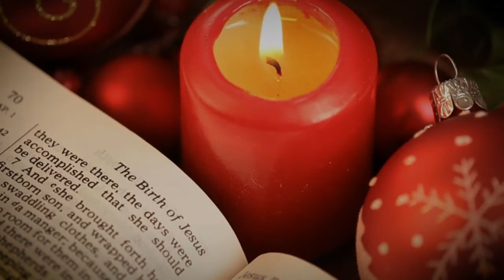Keokee Chapel UMC, Paradise Valley PA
Video Message 1-3-20